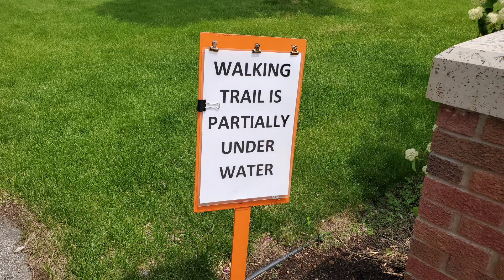MINNESOTA HERPING 2022 PART 2 - MUST SEE🤣😆😅😁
one on one with a nice size snapper#herpers mother laying eggs few snakes herping &  outdoors is fun...MINNESOTA